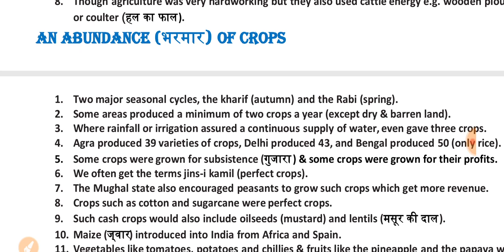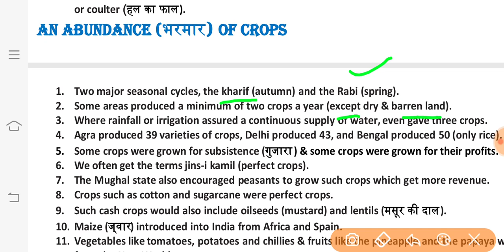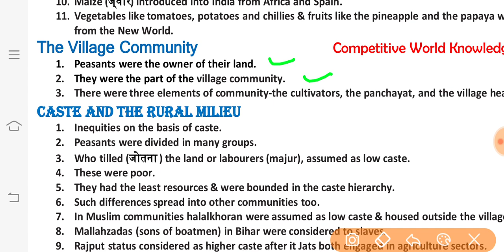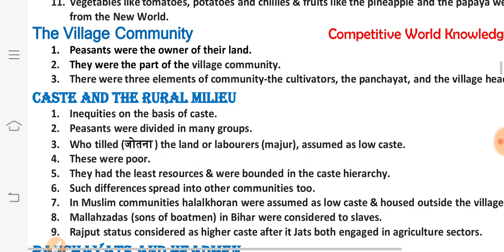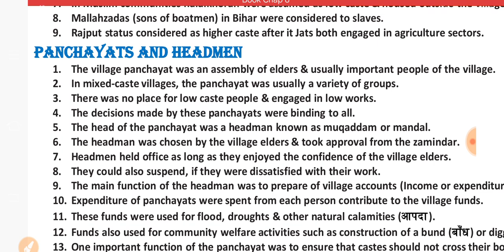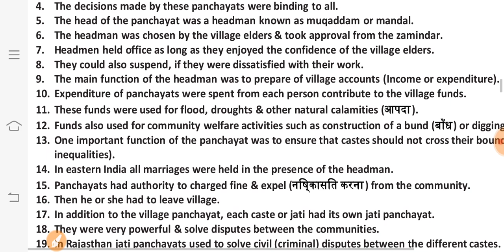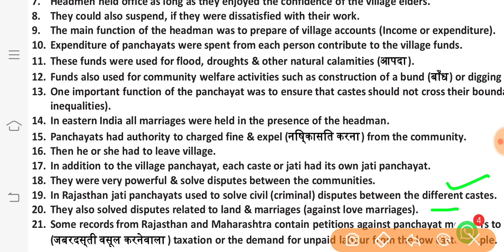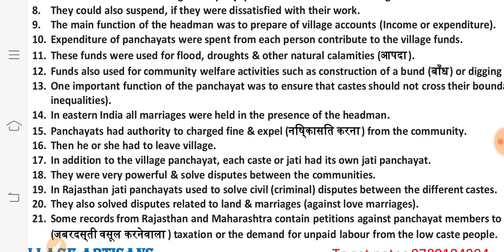Class 12th,History ,Peasants ,Zimindars and the State.By Lone Muzaffar BhSs zachaldara